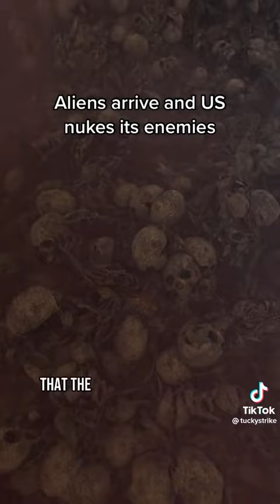US INVADES RUSSIA AND ALL IT’S ENEMIES